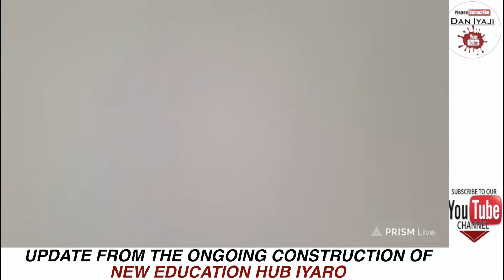OBASEKI WORK: NEW EDUCATION HUB IYARO, EDO STATE